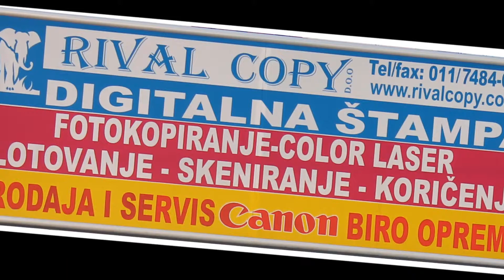​RIVAL COPY Canon fotokopir aparati Batajnica odrzavanje i servis, digitalna stamparija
​RIVAL COPY Canon fotokopir aparati Batajnica odrzavanje i servis, pozivnice za svadbe, vizit karte, štampanje, kopiranje, toneri, pečati, digitalna stampa u Batajnici